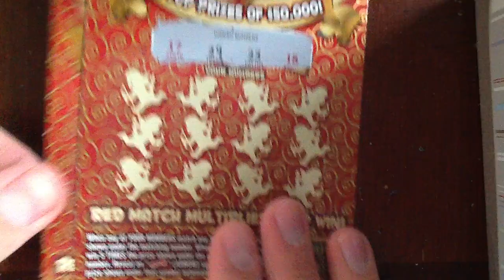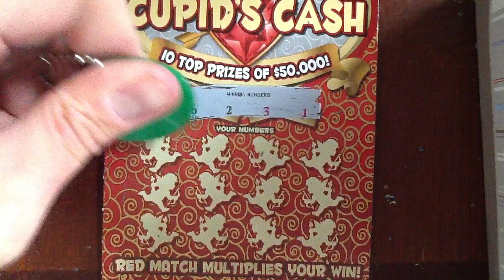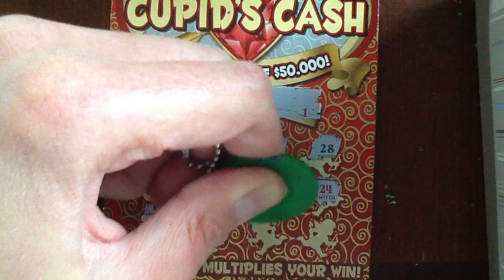$5 Friday! Cupid's Cash - PA Lotto - Scratcher